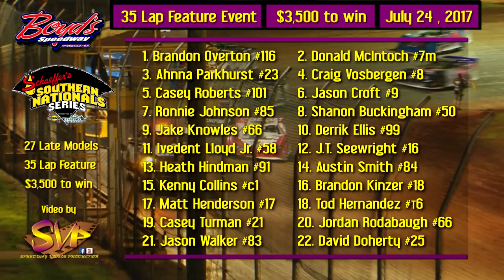RacersEdge Tv | Boyds Speedway | SNS | July 24 , 2017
Southern Nationals Series
1. Brandon Overton
2. Craig Vosbergen
3. Casey Roberts
4. Ronnie Johnson
5. Jake Knowles
6. Jason Croft
7. Shanon Buckingham
8. Derek Ellis
9. Heath Hindman
10. Brandon Kinzer
11. Ahnna Parkhurst
12. Austin Smith
13. Donald McIntosh
14. Tod Hernandez
15. David Doherty
16. Kenny Collins
17. Jason Walker
18. Matt Henderson
19. Casey Turman
20. J.T. Seawright
21. Jordan Rodabaugh
22. Ivedent Lloyd Jr.